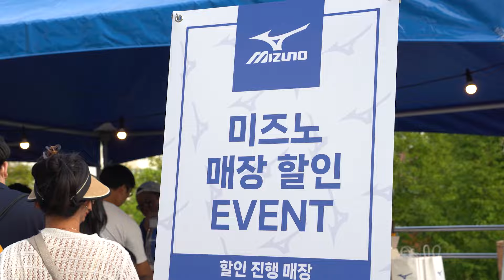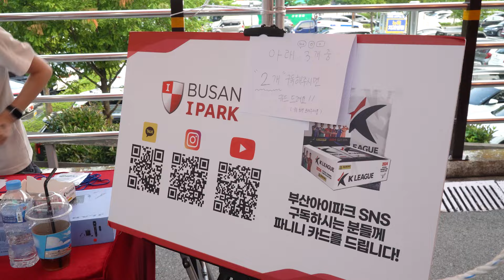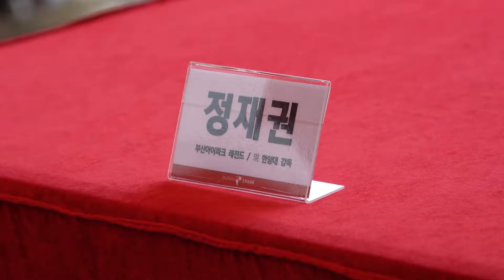홈이니까 멋있게 뛰어보자!!🙌｜김포전 홈경기 스케치🎬 [IN THE PARK]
미즈노 브랜드데이를 맞이해
풍성한 이벤트와 함께한 이번 홈경기!

경기장을 찾아주신
2,500여 명 팬분들의 응원 속에
열심히 달린 우리 선수들!

선수단의 경기 준비 과정과
열정적인 팬 여러분의 모습을 모두 담았습니다👀

홈경기 스케치🎬
경기장에서의 이야기 : In the PARK

🏟 𝙉𝙚𝙭𝙩 𝙃𝙤𝙢𝙚 𝙈𝙖𝙩𝙘𝙝
🏆 하나은행 K리그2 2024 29R
🗓 9월 1일 (일) 19:00
🏟 구덕운동장
🆚 부산아이파크 vs 성남FC

𝑻𝒊𝒎𝒆𝒍𝒊𝒏𝒆🕑
00:00 미즈노 이벤트 부스✨
01:40 팬샵 일일 알바🛍 (조위제, 권성윤 선수)
03:44 라커룸 스케치 (김륜성, 이현규, 이승규, 황준호 선수)
05:44 비어파크 일일 알바🍻 (구상민, 김민승 선수)
06:59 정재권 레전드 팬 사인회✨
08:59 그라운드 스케치 (이준호, 임민혁, 천지현, 이동수 선수)
11:09 조성환 감독님 경기 전 인터뷰
12:25 그라운드 스케치 (최현 코치님, 황병근, 이승규 선수)
13:04 선수단 워밍업🔥
13:49 어린이 사생대회 시상식
14:09 선수단 입장
14:53 식전 행사 (정현전기물류 스페셜킷 후원식, 미즈노 축구화 전달식, 정재권 레전드 시축 등)
15:25 경기 시작
18:14 스페셜올림픽코리아 유니파이드 컵 통합축구팀 출정식
18:25 하프타임 맥주 빨리 마시기 대결 이벤트
19:08 후반전 시작
21:56 경기 종료
23:35 선수단 퇴근길